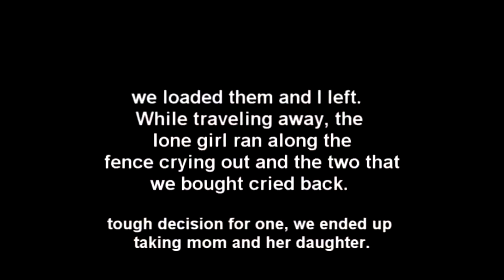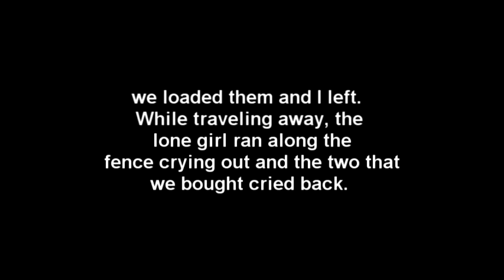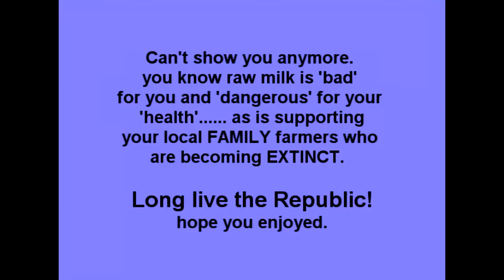Picking up New Milk Goat... 4-25-14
Found a few Alpine & Alpine/Saanen milk nannies for sale, after debating for a few days decided to take a short trip to see them and maybe buy one. I grew up milking goats, drinking goats milk and never cared for the taste of it, but have been told by numerous folks around here, that I should try it again .. I got a very good education from the owners about feeding, parasite management (did you know you that aside from fecal egg counts, you can also tell by the eye lid if they are wormy?) and general maintenance of dairy goats that I never knew.    The importance of granular minerals especially to help correct copper deficiency, which is an ongoing issue in goats... Keeping baking soda available at all times to balance their bodies PH, and the use of copper boluses before breeding to increase general health and the health, size and number of kids..  all very fascinating.   Who knew all milk can pass on characteristics of what the host has eaten?? Even breast milk can to a human baby... this was very interesting to me to learn.

Afterwards made a pit stop by another local family farm to find out about milk they have available.  Since the local stores are gouging people around here, I feel money is better put into FAMILIES and support their small farms while getting a much superior product.   Just a bit of video, this old truck is noisy so the narration was not understandable.